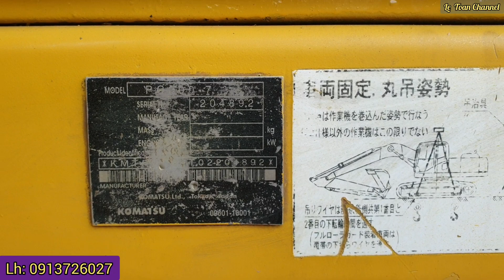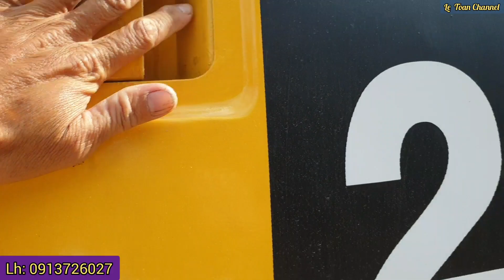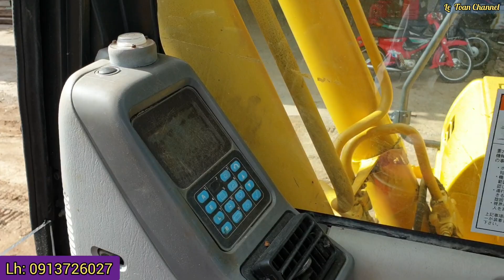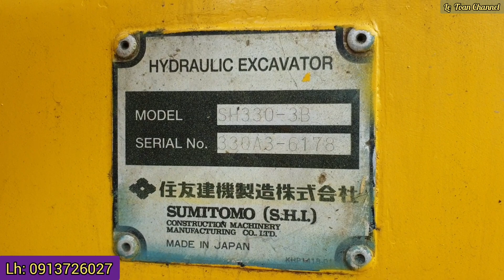Review Xe Cuốc KOMATSU PC200 -7 | Le Toan Channel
Xin chào các bạn, hôm nay mình đã trở lại và review cho các bạn xem con komatsu pc200 -7, xin mời các bạn cùng xem nha!